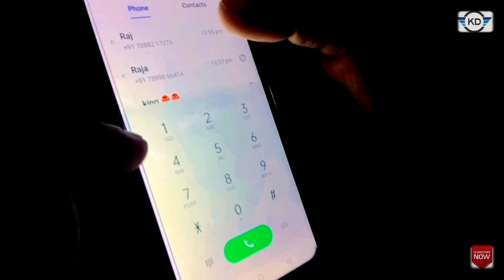Rab Na Kare Ye Zindgi || Video story HD 4K || Raj David, Harsh, Kd || Kd Musics.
Redfimail.

Video Cast.
Acter-. Raj David, Harshu, Shivam Ajay
Lyrics-. Karan David
Shoot-. Karan David
Musical- Ajay David
Cemra-.   Karan David

For Businesses Qurish.
MUSIC Credit In this Video 📸
Song - Rab Na Kare
Cast -  Raj David, Harshu
Singer- Kd
Your Queries- 🎻🎻.
Rab Na kare , Ye zindgi, Kabhi kosis ko daga de, Rajdavid, Sad story, Love story,
Raj David story for you,
Story songs,
Emotional Songs, Sad songs, Arjit Singh songs, friendship songs,
Note -- We are so late in this new video so we are sorry and All Guys

Thanx for watching Our Video. Friend's..

Karan David from Agra the Taj of 🌆 city 💕💕💕💕💕🎶🎵🎵🎵🎵🎵.